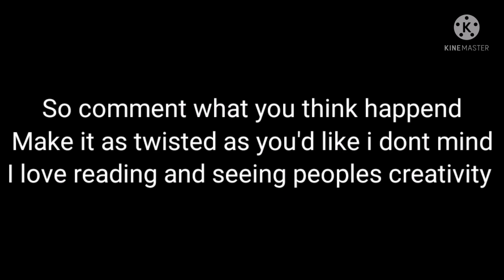the missing siblings part 2(my Au 100%not cannon)